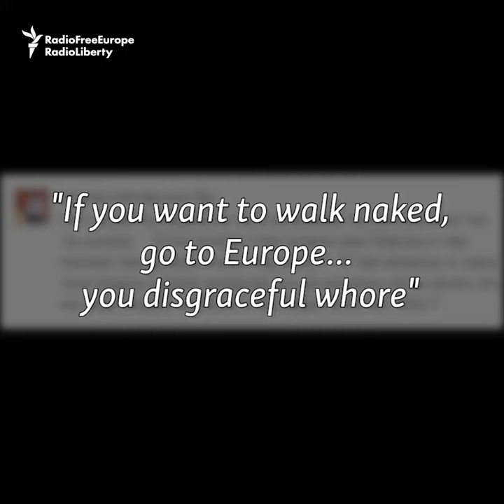Nude Portraits Spark Death Threats Against Tajik Artist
An artist in Tajikistan has painted nude portraits to make a statement about women's bodies and to confront sexual harassment. She's received numerous death threats in the mostly Muslim country.